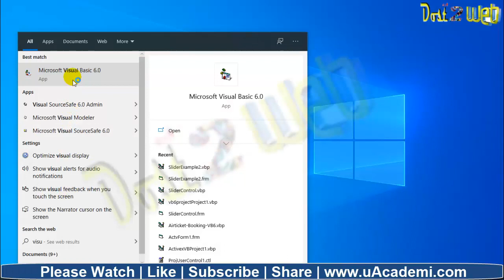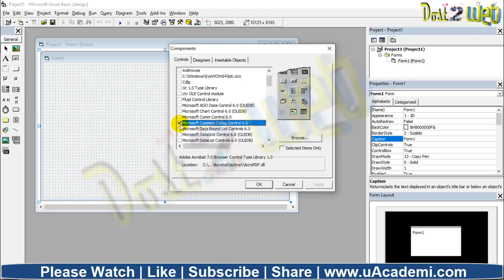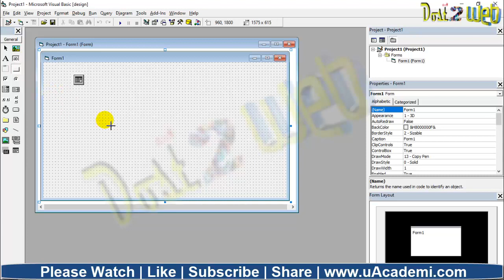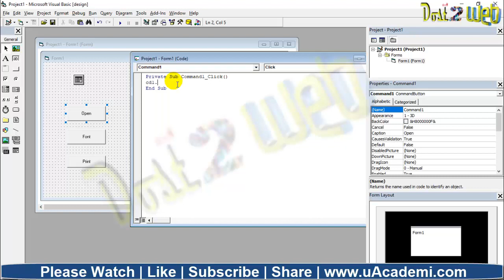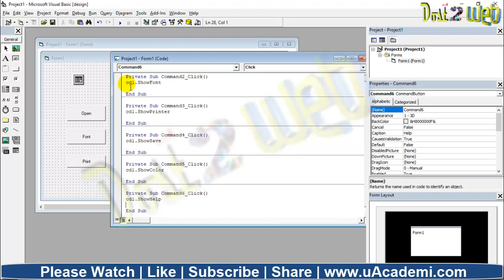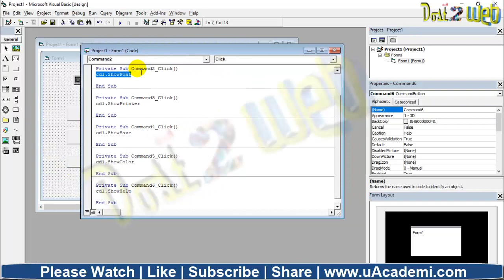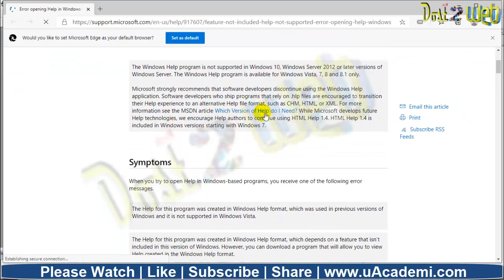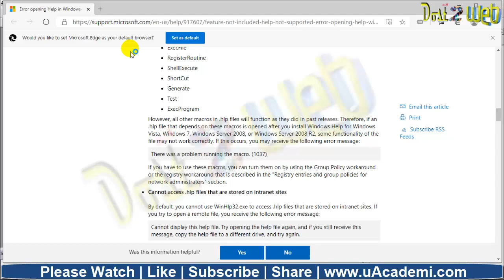Microsoft Common Dialog Control in Visual Basic 6 | VB 6 | elearning | VB Program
In this video you will learn how to use Microsoft Common Dialog Control and write a program.

Managing Projects
Concept of VB Projects
Creating the project
Opening, renaming and saving the projects.
Elements of the User Interface:
 Designing the user Interface
Creating forms and Code modules
Aligning the controls.
Running the application
Programming an application:
Programming the commands buttons
Grouping controls

Visual Basic is a programming​ language which is mainly used for creating Windows based GUI(Graphical User Interface) applications.

Visual Basic 6.0 is an IDE which provides predefined tools, complier, runtime environment for the development of visual basic based application programs.